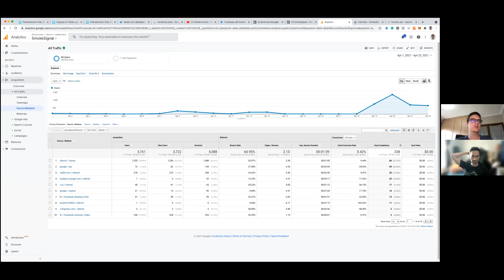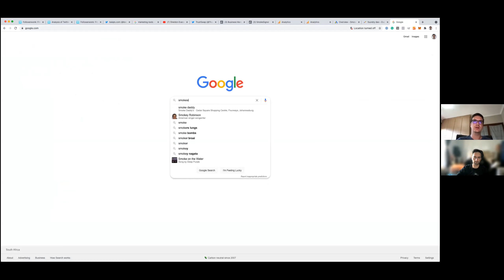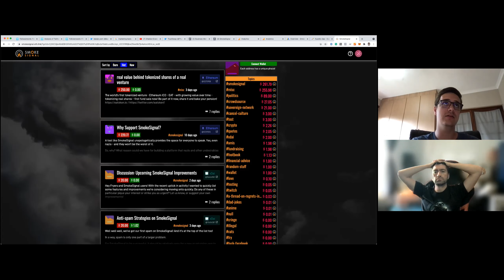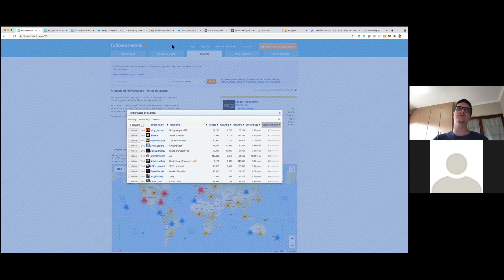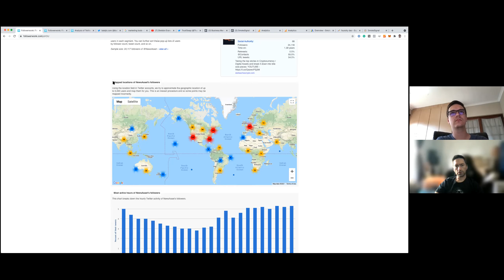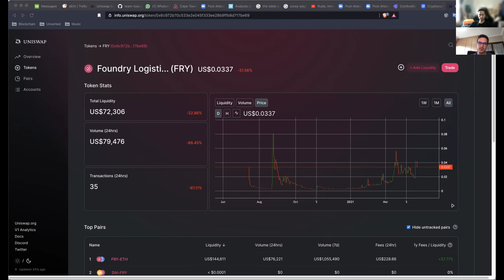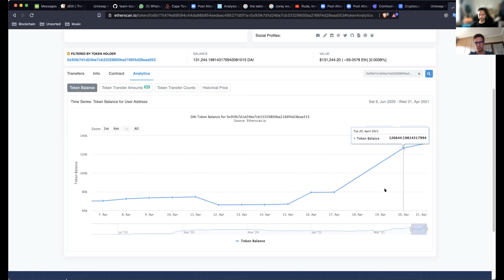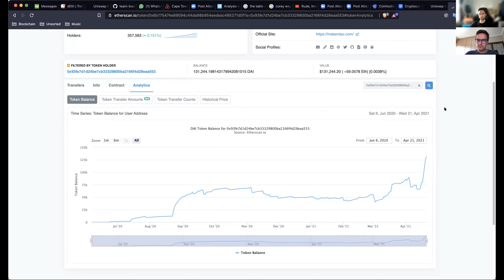Demo day 2021-04-24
We detail the marketing efforts of SmokeSignal, give a dEth update and talk about the Reddit/Vitalik pump.